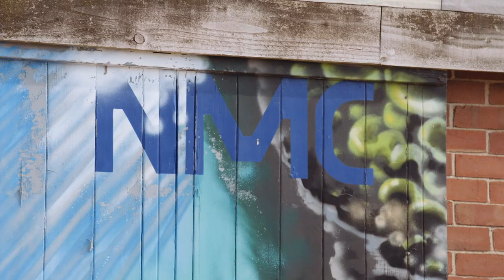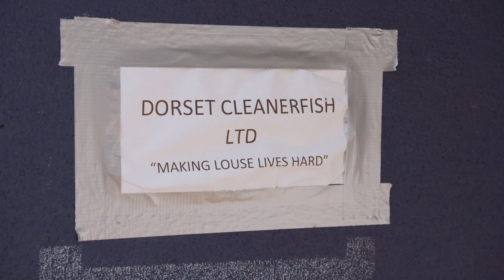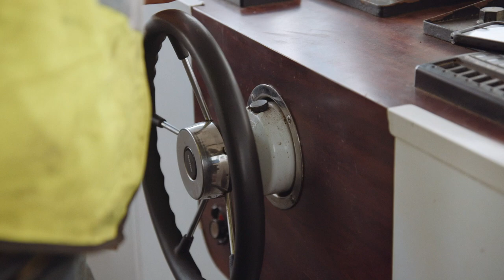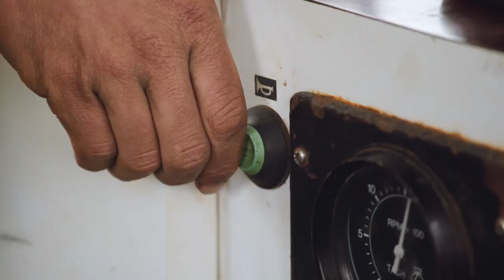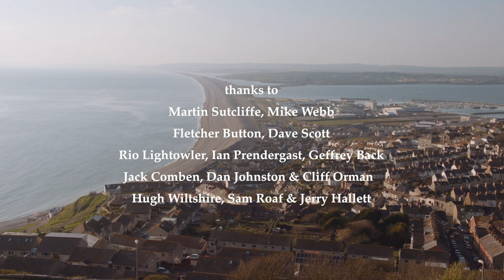Aquaculture Open for Business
A short film which showcases the potential aquaculture career opportunities in Dorset, and gives an interesting insight into the somewhat hidden world of aquaculture that's happening already in and around Portland Port, Dorset